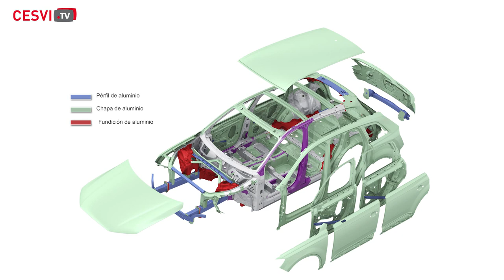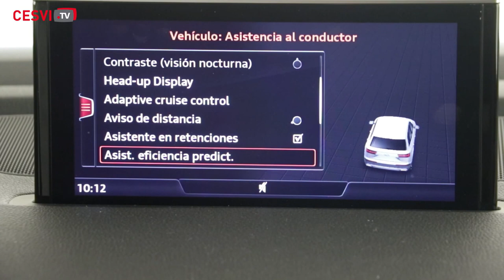Audi Q7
Audi renueva el Q7, el más grande de sus vehículos SUV. La segunda generación del Audi Q7, exteriormente, es algo más corto y estrecho que su antecesor; por dentro es más espacioso. La carrocería es una nueva construcción híbrida en la que se han empleado aluminio estampado, extruído y fundido, así como aceros de alto límite elástico conformados en caliente. Te presentamos los numerosos e innovadores sistemas de asistencia al conductor que el nuevo Audi Q7 incorpora.